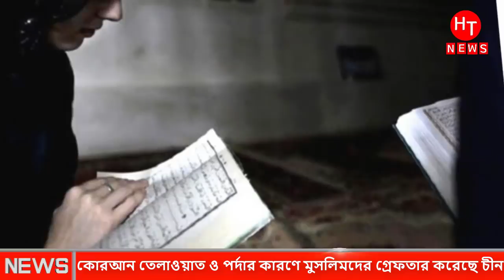ভারত সিমান্তে লাখ লাখ সেনা মুতায়ণ করলো চায়না ! যেকোন সময় হতে পারে হা"মলা । India Vs Chiana Joddo